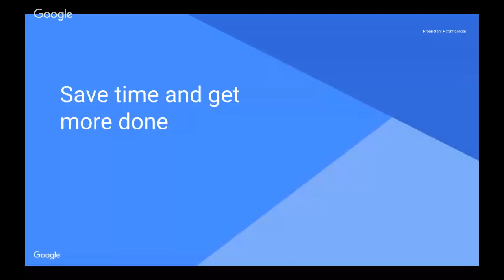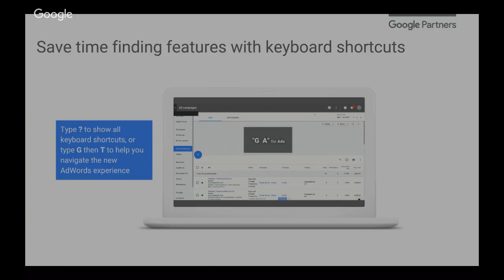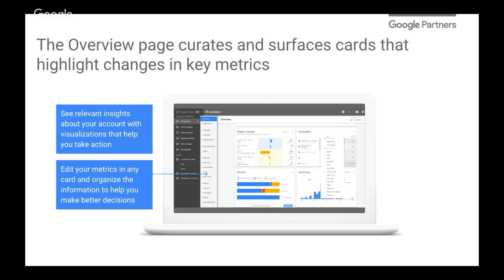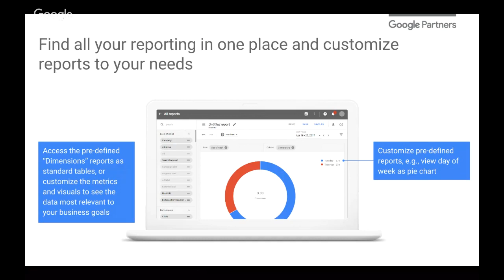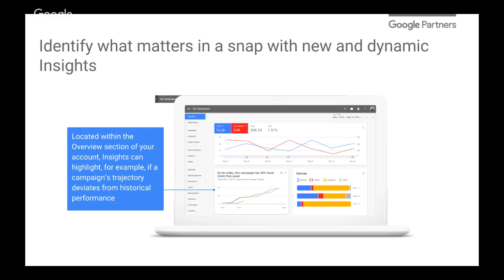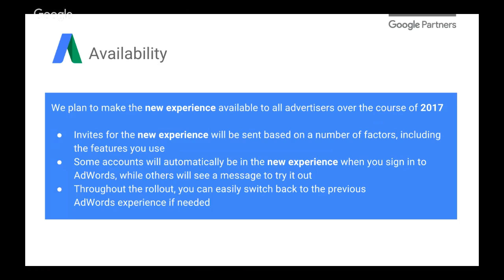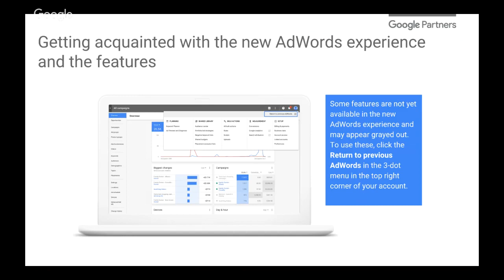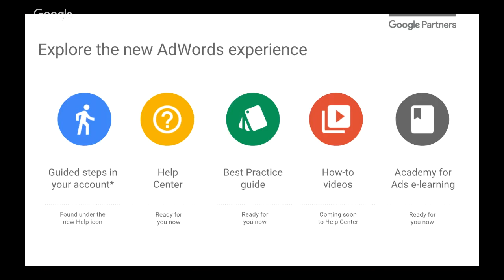Elevenses: An Introduction to the new AdWords experience (12.07.2017)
Please note that Google AdWords is now Google Ads. Read our blog post to learn more.